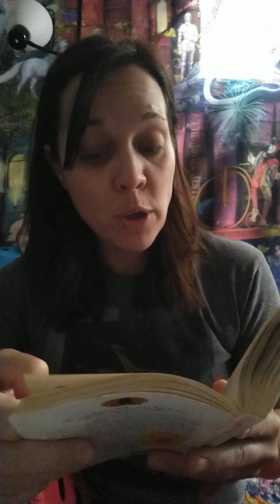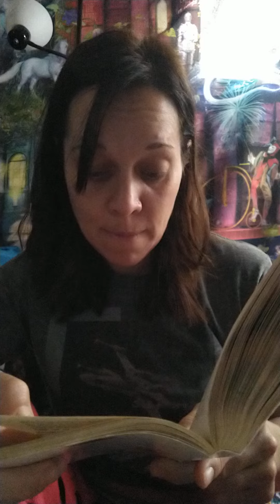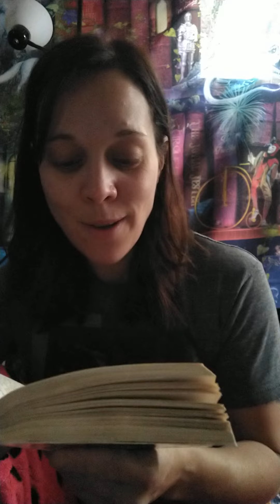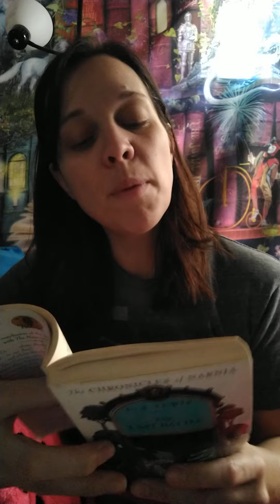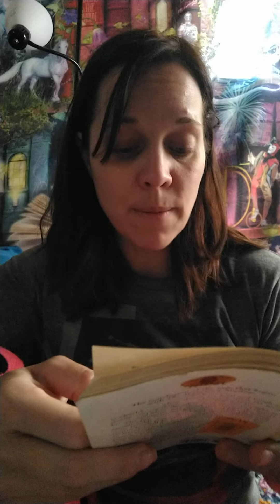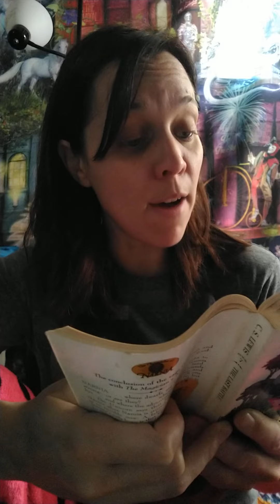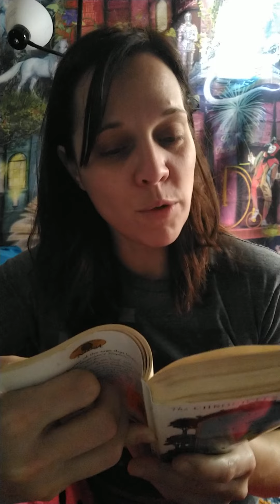The Last Battle: Chapter 13- How the Dwarfs Refused to be Taken in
by CS Lewis